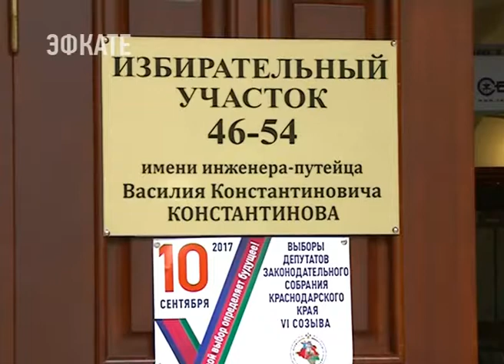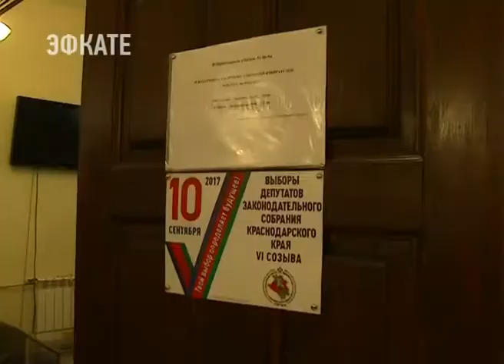Одному из избирательных участков города присвоено имя выдающегося сочинца. Новости Эфкате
Теперь участок носит имя Василия Константинова. Он — инженер путей сообщения, депутат первой государственной Думы от неказачьего населения Кубанской области 1906 года, краевед, внесший огромный вклад в развитие курорта.

Решение о присвоении избирательному участку под номером 4654 имени Константинова было принято по итогу краевой акции «Имя Кубани», проходящей в честь 80-летия со дня образования Краснодарского края.

Избирательный участок 4654 расположен в здании Музея истории города курорта Сочи. С предложением о присвоении ему имени Василия Константинова вышла избирательная комиссия Сочи ещё в феврале, на муниципальном этапе краевой акции. Совет при главе города и научные сотрудники музея с удовольствием поддержали такую инициативу, ведь коллекция горных минералов, собранная Василием Константиновым и фотографии строительства дороги на Красной Поляне, стали основополагающей коллекцией для создания музея.

Сочи. Новости.
Телеканал Эфкате.